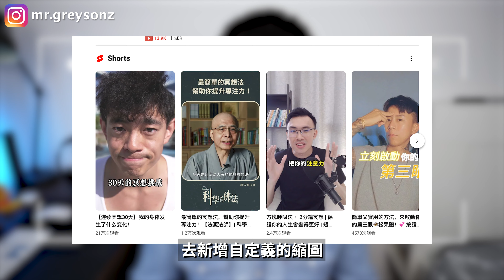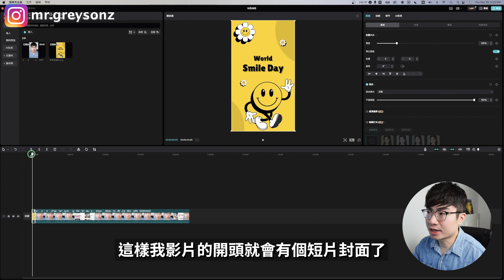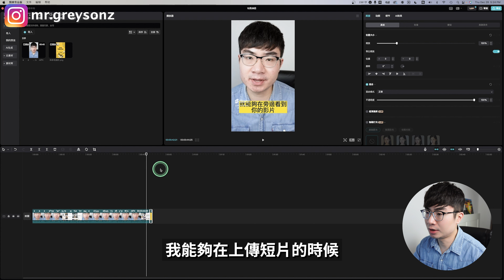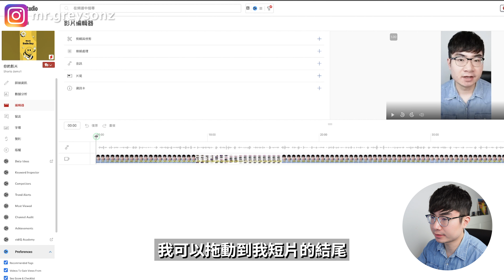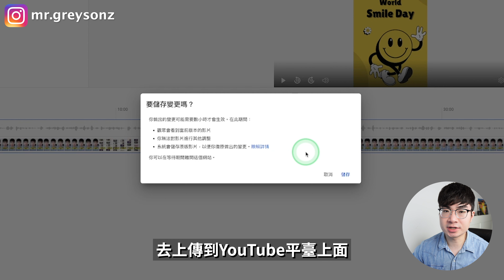【秘密方法】如何為YouTube Shorts添加自定義縮圖（2種方式）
你想要知道如何為你的YouTube Shorts加入自訂的縮圖，展示在YouTube短片專區，去更好的吸引觀眾點擊嗎。這期影片會教你2種方法，其中第二種方法可以做到完全的自定義，所以你一定要認真看完這期教學。

時間軸：
0:00 開場
0:27 注意事項
1:02方法一
2:08方法二
6:31如何打造爆款短片？